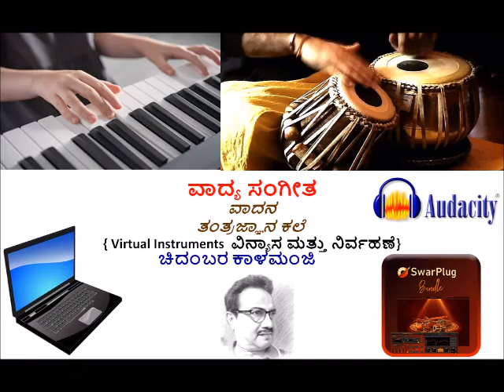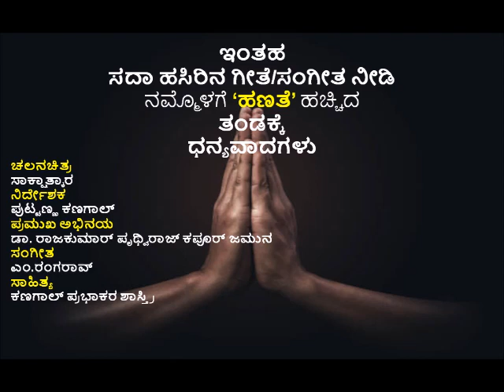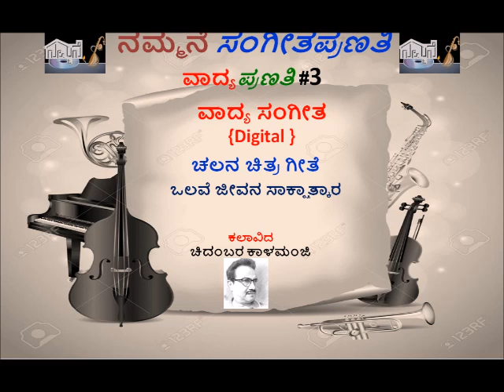ವಾದ್ಯಪ್ರಣತಿ#3 –ಸಾಕ್ಷಾತ್ಕಾರ-ಒಲವೆ ಜೀವನ ಸಾಕ್ಷಾತ್ಕಾರ - ವಾದನ –ಚಿದಂಬರ ಕಾಳಮಂಜಿ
ವಾದ್ಯಪ್ರಣತಿ#3
*ವಾದ್ಯಪ್ರಣತಿ* ಮಾಲಿಕೆ
ಗೀತೆ
ಒಲವೆ ಜೀವನ ಸಾಕ್ಷಾತ್ಕಾರ
ಚಲನ ಚಿತ್ರ
ಸಾಕ್ಷಾತ್ಕಾರ
(Digital) ವಾದ್ಯಸಂಗೀತ- ವಿನ್ಯಾಸ –ವಾದನ
ಚಿದಂಬರ ಕಾಳಮಂಜಿ